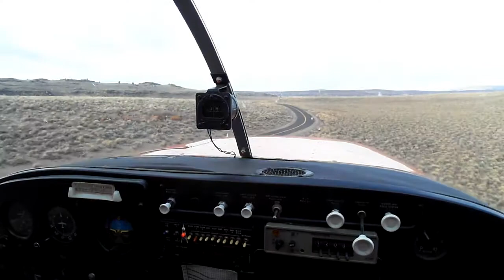flying with Rick 1